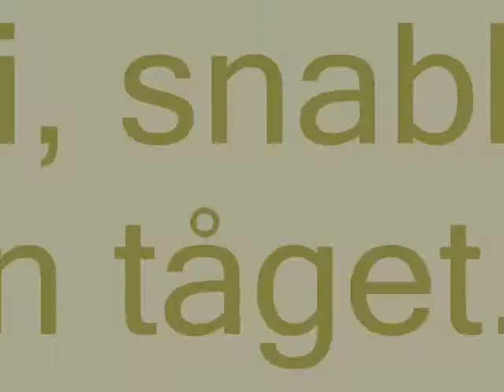Audi, snabbare än tåget